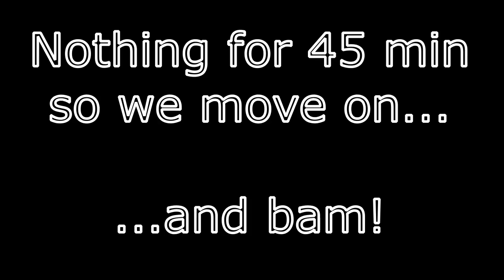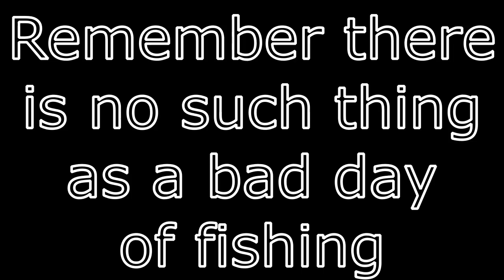Rattlesnakes and Skunked at Lake Mendocino, catfishing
My mom and I set out to catch catfish at lake Mendocino. We tried our luck for about 4 hours and no fish landed. We got to see a rattlesnake and luckily my mom wasn't bit. I even caught a crawdad and had that on the hook for the last hour or so and not even a nibble. Hope you enjoy this peaceful trip to lake Mendocino